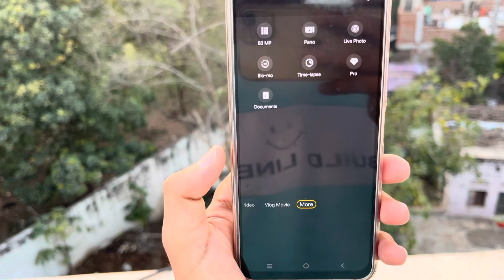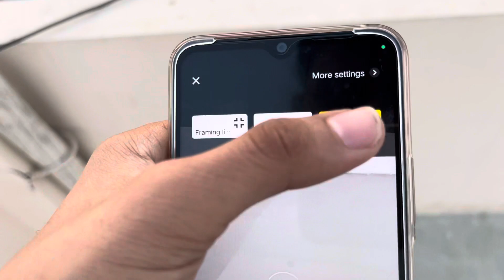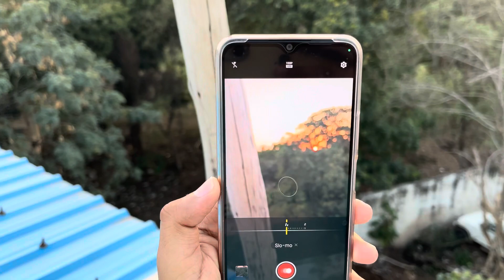Vivo y56 camera slow motion video setting kaise kare || vivo y56 5g slow motion mode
hello friends ajj ki ish video me ham apko bataege ki vivo y56 me call ane par apna photo full screen me kaise lagaye to friends video ko pura dekhe or video like Kar de or channel subscribe Kar de

vivo y56 slow motion setting
Vivo y56 5g camera slow motion mode
vivo y56 5g camera slow motion video setting kaise kare
vivo y56 5g camera slow motion
vivo y56 slow motion video setting kaise kare
vivo y56 5g slow motion mode
vivo y56 slow motion video